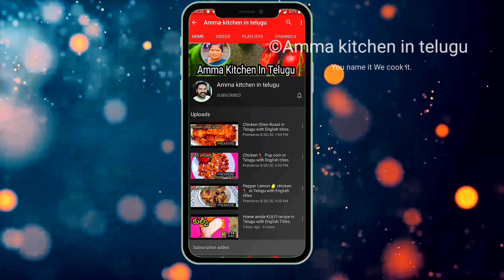Ragi Roti | హెల్త్య్ రాగి రోటీ ఇంట్లో ఈజీ గా చేసుకోండి.